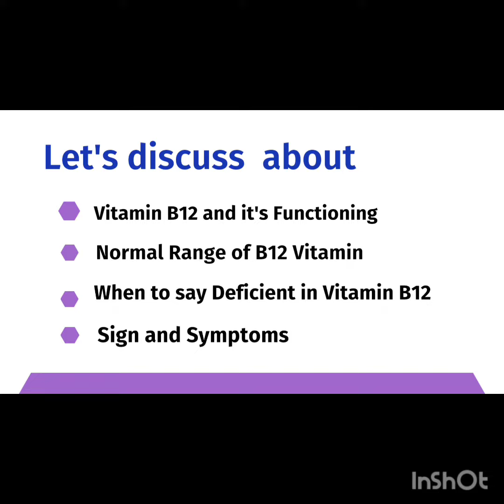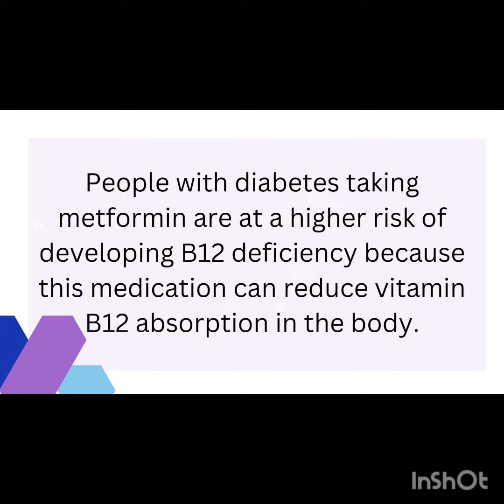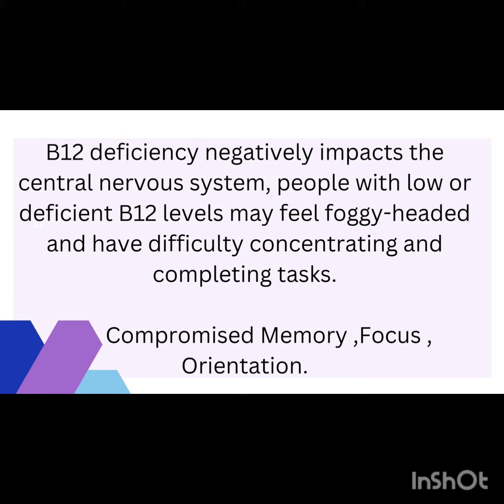5 Important Signs and Symptoms for B12 Deficiency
Vitamin B12 deficiency is a treatable condition that happens if you are not consuming enough vitamin B12 in your diet or if your body is not absorbing it properly. Vitamin B12 deficiency can cause physical, neurological and psychological symptoms. It can be treated with vitamin B12 medications.

Vitamin B12 deficiency can also cause symptoms that affect your brain and nervous system (neurological symptoms), including:
numbness.
muscle weakness.
psychological problems, which can range from mild depression or anxiety, to confusion and dementia.
problems with balance and coordination.
pins and needles.
incontinence.
vision changes
foggy headache